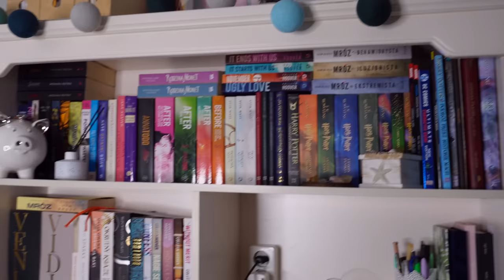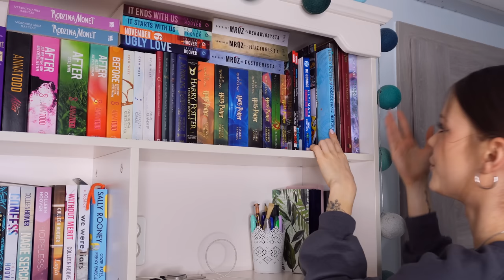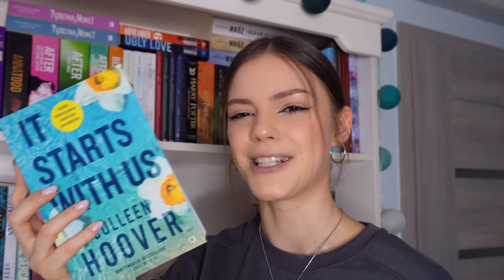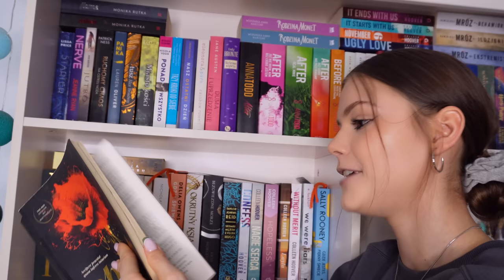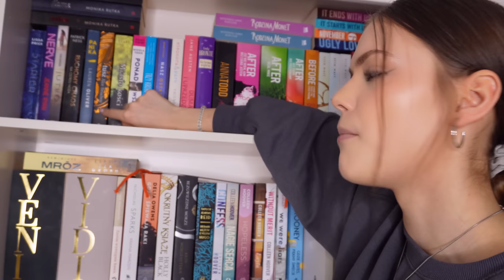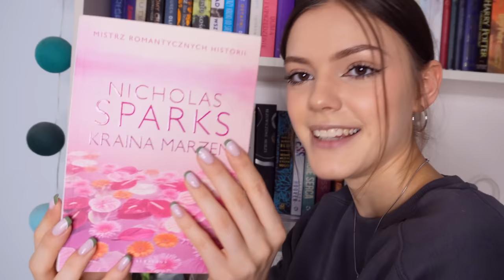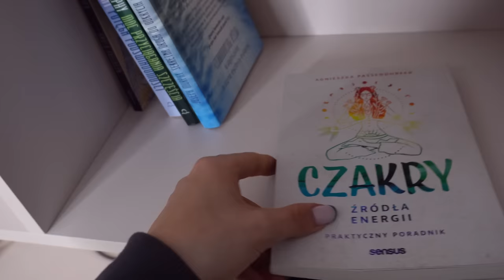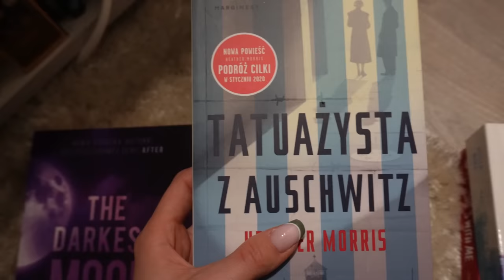BOOKSHELF TOUR | moje wszystkie książki!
Obczaj portale społecznościowe:

Podróżnicy Wiki

☞Oprócz nagrywania lubię też robić zdjęcia. Oto moje insta:
wiktoria.lackaa

☞Wejdź też na mojego TikToka gdzie nagrywam śmieszne filmiki:
siemkatuwika_

☞Music by Chinsaku - A b s t r a c t

Trzymaj się ! ♡